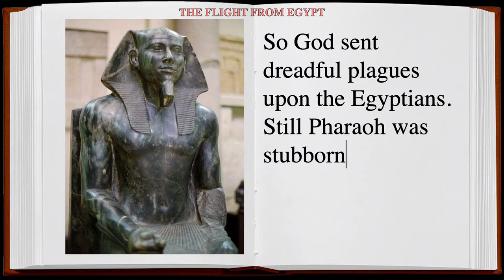THE FLIGHT FROM EGYPT Bible Story - Sanoy